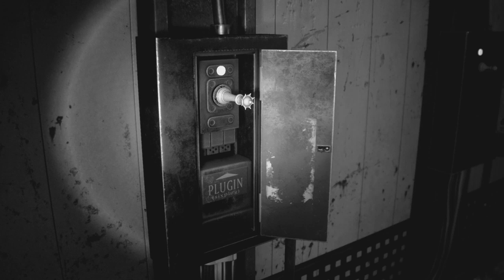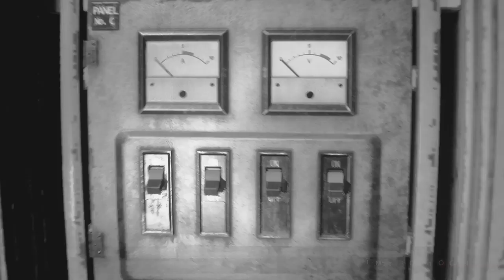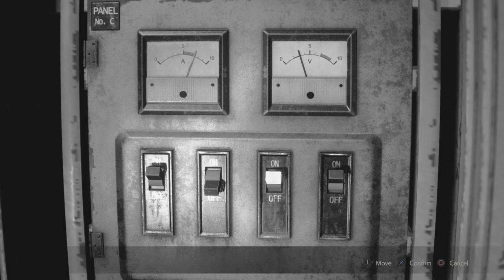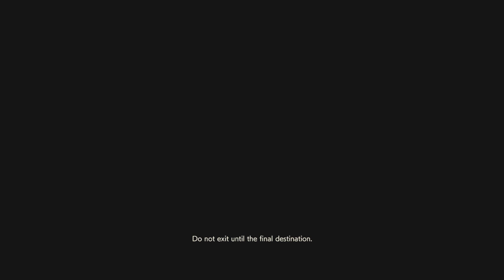RESIDENT EVIL 2 leon story B part9